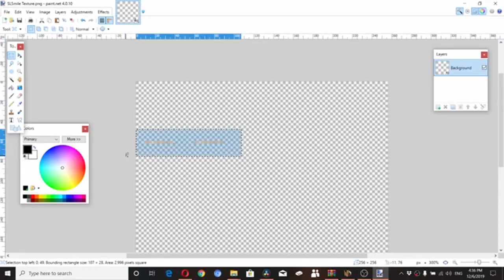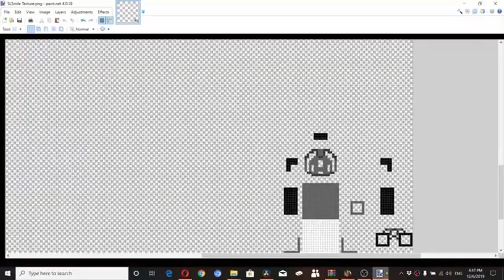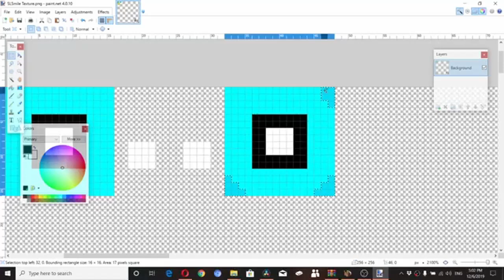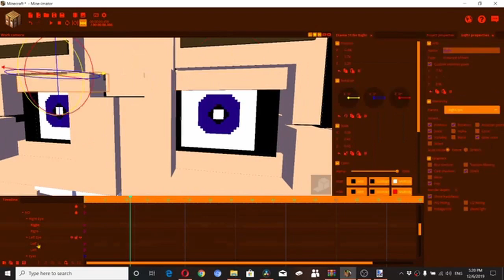[SFM FNAF] Mine-Imator/Funtime George: Animatonics Fnaf And Five Nights Nobby's 5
Mine - Imator Five Nights Nobby's 5
Hamza Baqer YouTube